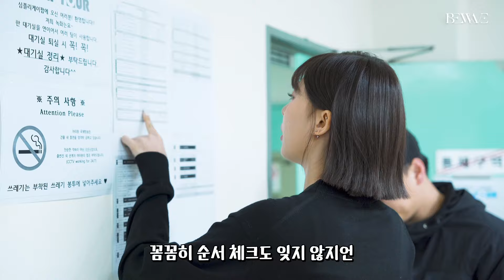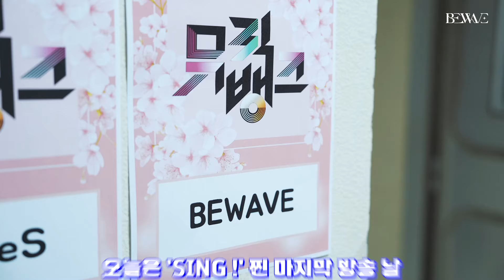[BE;STORY] 'BE;WAVE' 음악방송 마지막 주 VLOG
Connect with BEWAVE